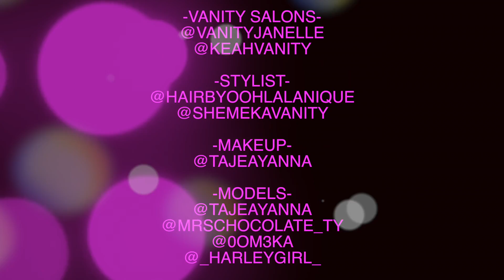Vanity Salon Promo